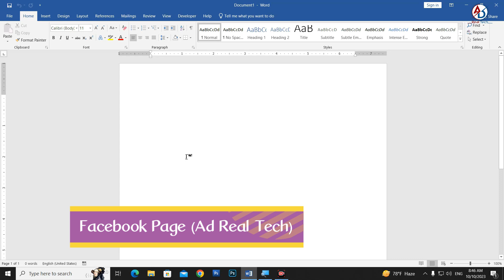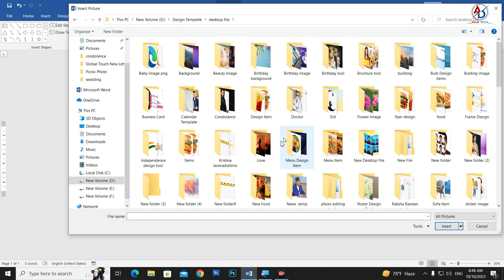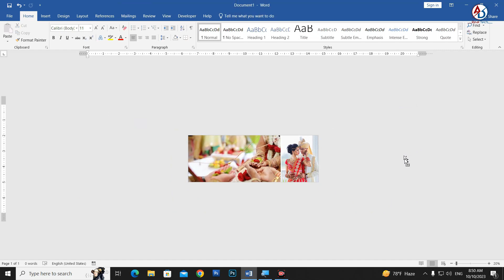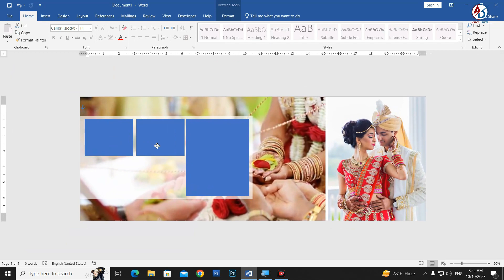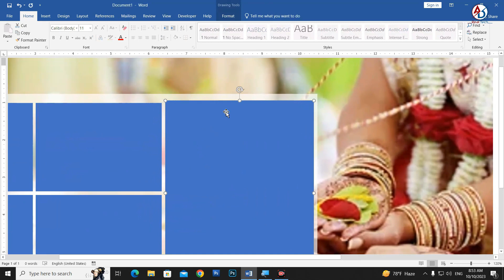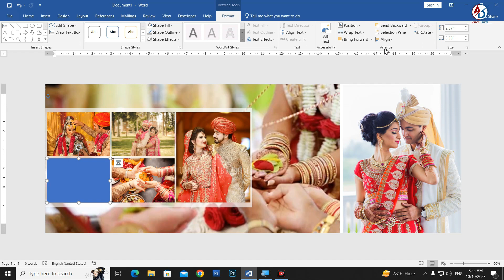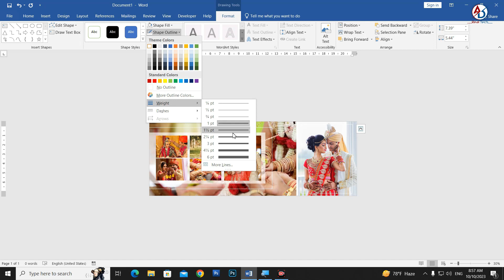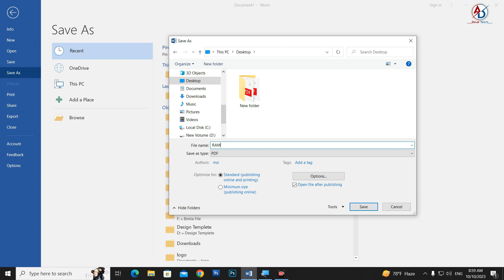How to Make Printable Wedding Album Design in Microsoft Word Hindi Tutorial